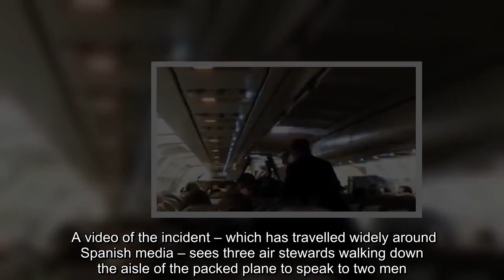'Drunk' Brits arrested for menacing passengers on plane & refusing to wear masks